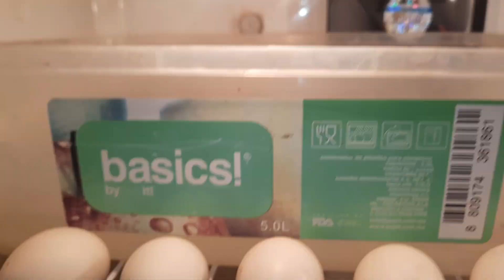NACEN TODOS LOS POLLITOS EN INCUBACION EXITOSA❌🐥🐥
Hola amigos en esta ocasión les traigo una incubación de pollitos exitosa ❌🐤